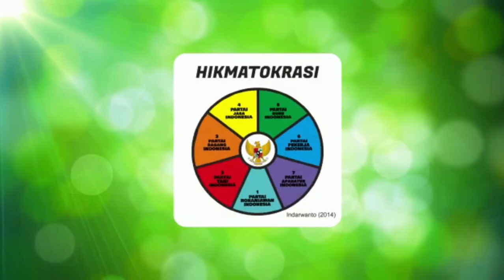505 PENEMUAN TERBESAR SOEKARNO ADALAH GOLONGAN KARYA, 2023 06 21 20 03 46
Memperingati bermakna membuat suatu keberadaan agar tidak pernah mati. Bergayutan dengan Peringatan (Haul) Wafatnya Soekarno - Bung Karno, sungguh menghiddup-wujudkan pikiran terbesarnya adalah niscaya - Golongan Karya.